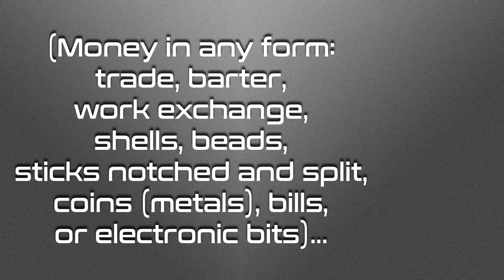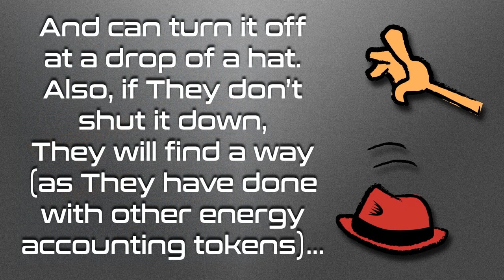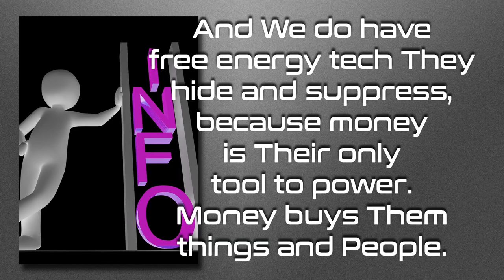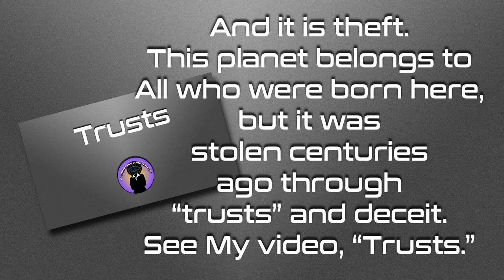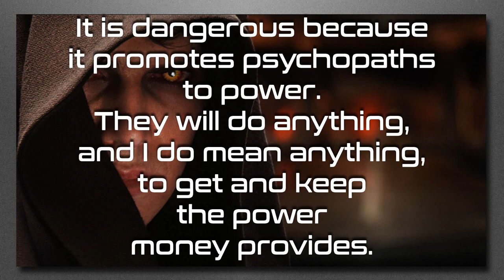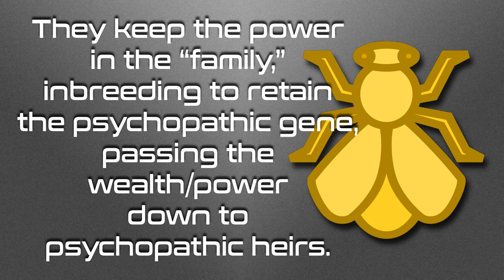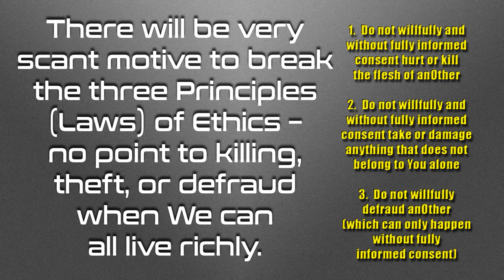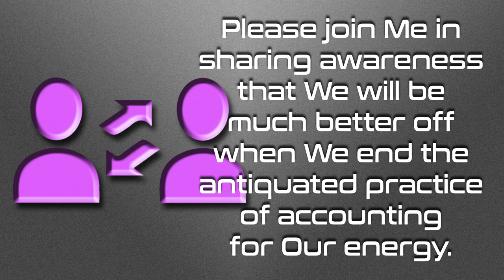An Unpopular Position – Crypto: 9 Minute Video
The big push in the world of finance is cryptocurrency.  The proponents extol many virtues of this new way to account for Our Human energy added into a system that accounts for it.  In this video I ask whether it is as good a choice as claimed.

Love always.